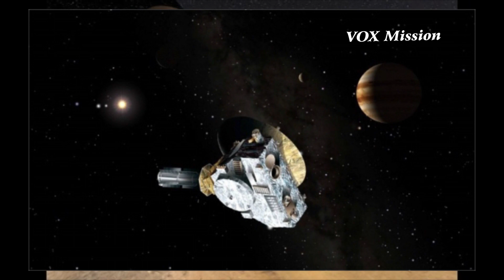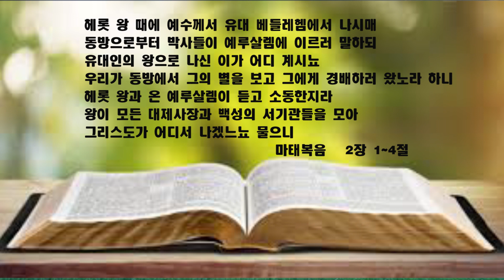천국의 계단 13 예수님께서 언제 오실까요